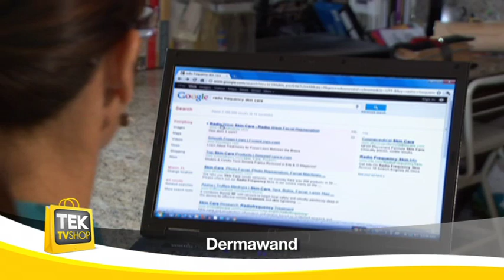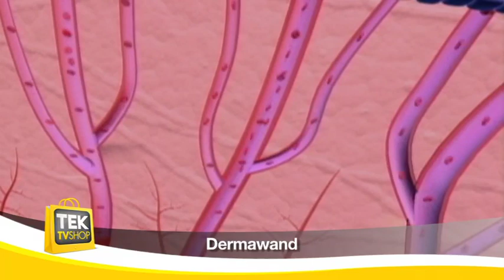DERMAWAND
Votre teint est gris et fatigué ? Vos yeux, votre visage et votre cou montrent des signes de vieillissement ?
  Vous le savez, consulter un spécialiste coûte cher. Grâce à DermaWand, retrouvez la qualité des soins en institut à la maison, à un prix abordable !
  DermaWand est un appareil révolutionnaire qui embellit incroyablement la peau, grâce à des traitements de quelques minutes chez vous.

 Facile à utiliser, DermaWand exploite la technologie des machines professionnelles combinant différentes techniques contre le vieillissement : le massage, la stimulation, le traitement thermique et l'oxygène.
  La pointe stimule et masse la peau. Elle ramène les nutriments vitaux à la surface en créant un effet thermique. Cette action stimule la production de collagène et d'élastine qui favorise la réduction des rides. Grâce DermaWand, votre peau paraît 10 ans plus jeune !
  L'appareil DermaWand enrichit aussi l'oxygène pour une peau plus saine et plus éclatante. Il permet aussi d'estomper les imperfections si vous souffrez d'éruptions cutanées, de taches ou d'acné.
  Plus encore, DermaWand vous offre un lifting des yeux à domicile ! Utilisé au quotidien, il vous aidera à diminuer les cernes et les rides autour des yeux. Il vous permettra également d'affiner les pores, réduire les sillons du visage, atténuer les gonflements.
  Défiez le temps. Pour des résultats visibles, choisissez DermaWand !